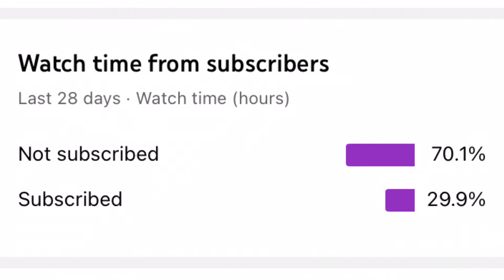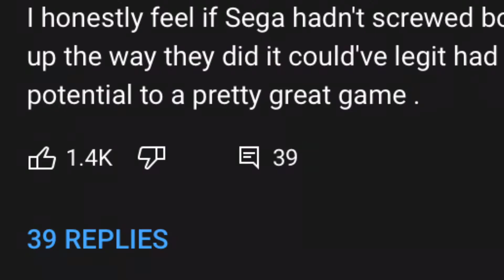RazerReviews - Sonic Mania Plus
Songs Used
Sunshine Cassette (Save Select) - Sonic Mania
Training Mode - Super Smash Bros.
Carnival Night Zone Act 1 - Sonic 3
Laughing Baby Bubbling Remix
Ambience - FNAF 1
Event (Unbound) - Sonic Adventure
Head 2 Head (Versus Mode) - Sonic Mania
Crazy Robo (E-101β) - Sonic Adventure
Night of the Living Dead, Pt. 3
Sonic Mania "Labyrinth Zone Act 1" Music (Not In Game) (Fan Made)
Terminal Velocity - Act 1 (Remix) - Sonic Colors
Red Hot Skull (Red Mountain) - Sonic Adventure
Sonic the Hedgehog 2 - Casino Night [Bad Future Remix]
Robotink's Theme - The Adventures Of Sonic The Hedgehog
Green Hill Zone (Classic) - Sonic Forces
Mad Gear Zone Act 1 - Sonic The Hedgehog 4
Comfort Zone (Main Menu) - Sonic Mania
Vs. Metal Sonic (Stardust Speedway Zone Boss) - Sonic Mania